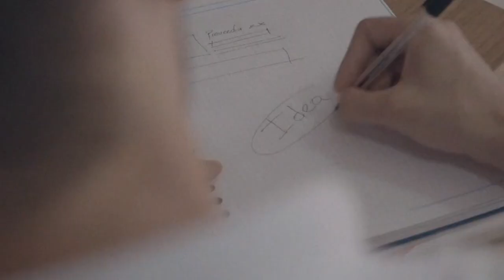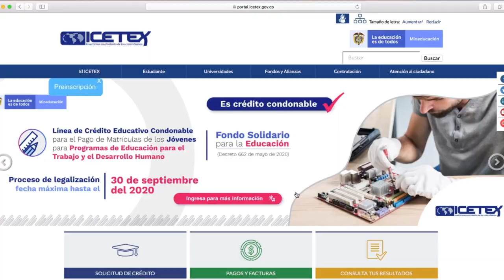Beneficiarios convocatoria para estudiantes - Educación para el Trabajo y el Desarrollo Humano.